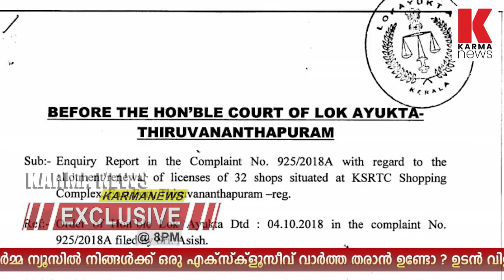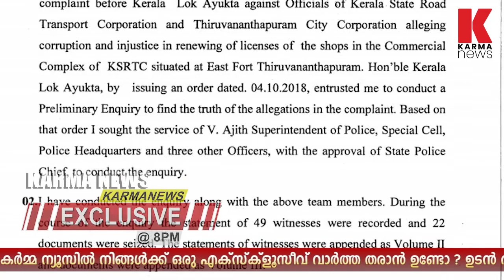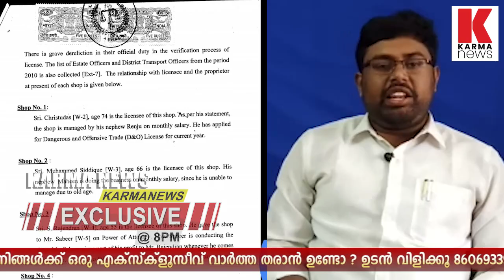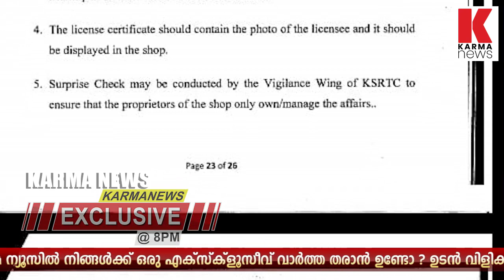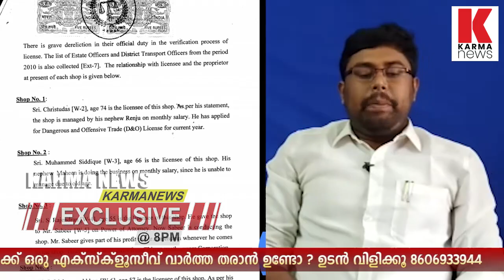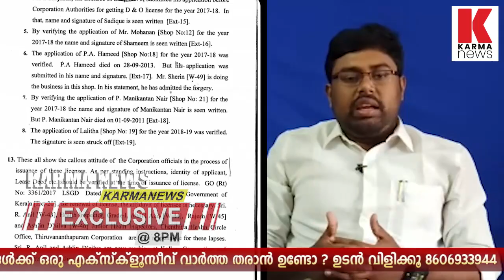KSRTC നഷ്ടം മൂടി നശിക്കുമ്പോൾ സ്വത്തു തട്ടിയെടുക്കുന്ന ജീവനക്കാരും, യൂണിയൻ നേതാവും| karmanews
കർമ്മ ന്യൂസ് എക്സ്ക്ളൂസീവ്@8PM കെ.എസ്.ആർ.ടി.സിയിൽ നടന്ന അഴിമതി, ഐ.ജി മുദ്രവയ്ച്ച കവറിൽ കോടതിക്ക് നല്കിയ റിപോർട്ട് കർമ്മ ന്യൂസ് പുറത്ത് വിടുന്നു.നഷ്ടം മൂലം ടികറ്റ് കാശ് പോരാതെ  നികുതി പണം കൂടി എടുത്ത് ശംബളം കൊടുക്കുന്ന ഈ സ്ഥാപനത്തിൽ  കൈയ്യിൽ കിട്ടുന്നത് ഉള്ളിലുള്ളവർ അടിച്ച് മാറ്റുന്നു-ഭരിക്കുന്നവർ മുതൽ യൂണ്യൻ നേതാക്കൾ വരെ